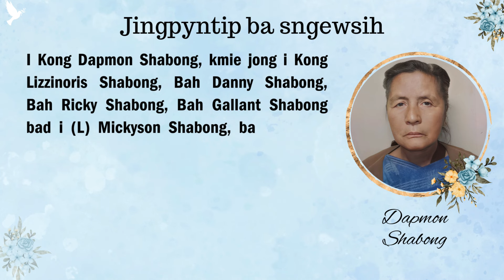Jingpyntip ba sngewsih - Khlad noh i Kong Dapmon Shabong